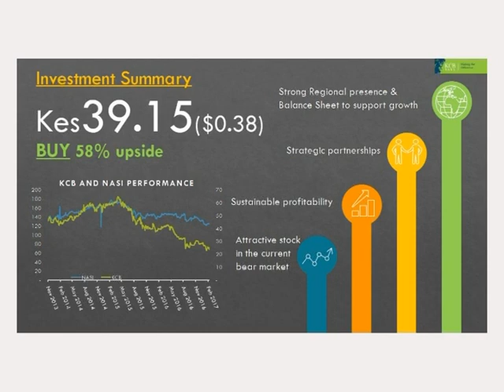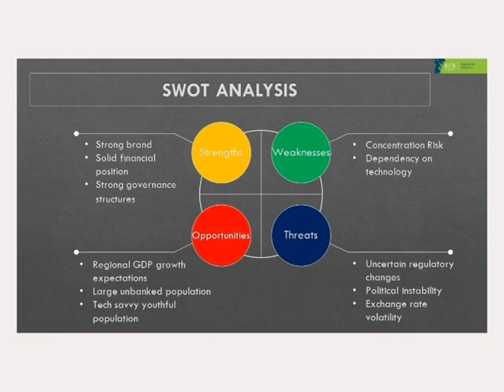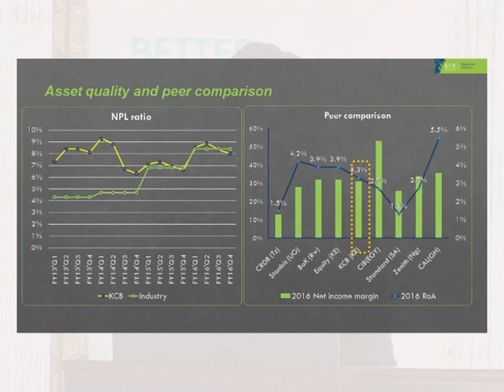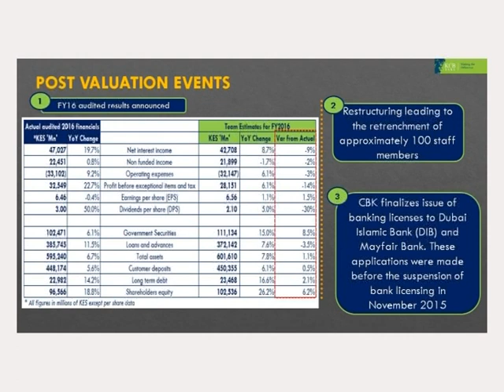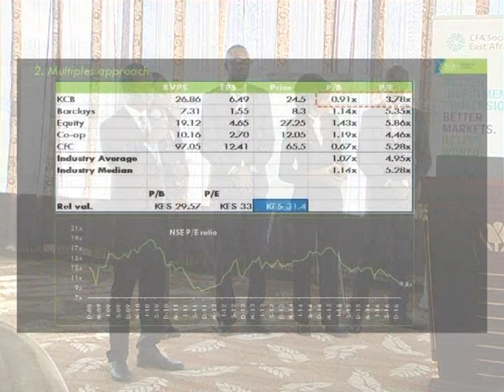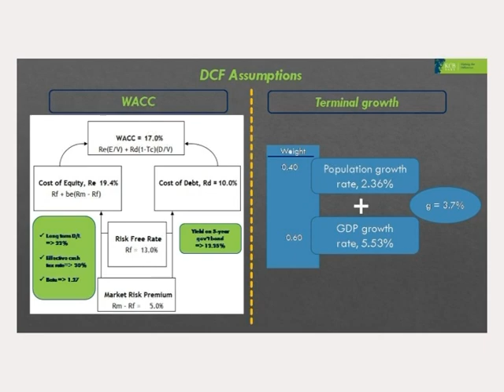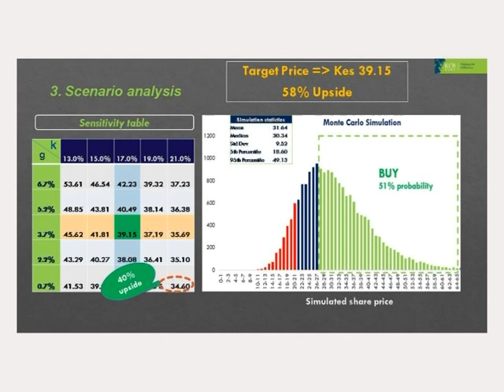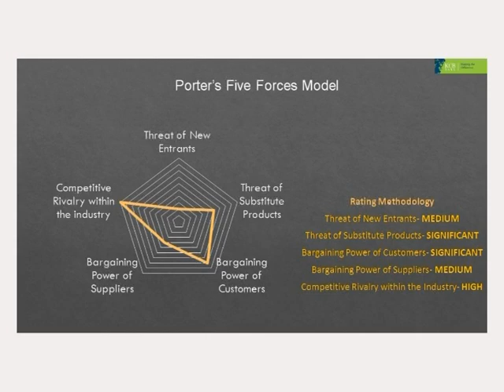University of Nairobi Team 2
An equity Analysis presentation of KCB Group Ltd

Presenters include:-
1. Peter Abok
2. Kennedy Maina
3. Sharon Kwamboka Mbaka
4. Grace Ochieng
5. Alfred Odhiambo